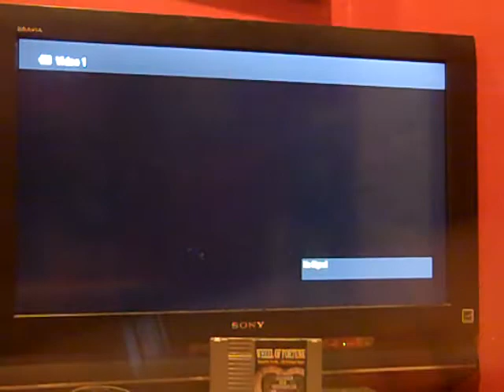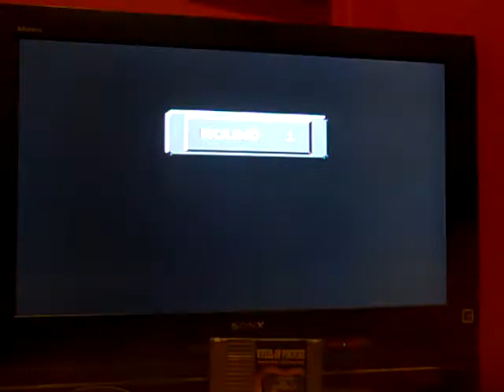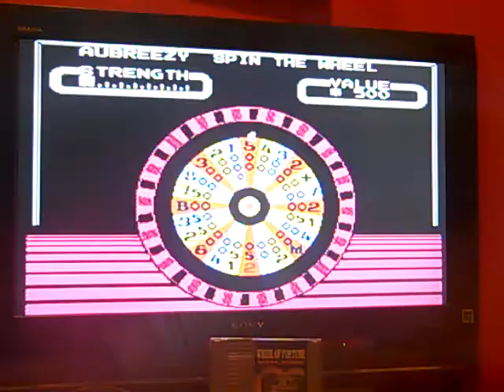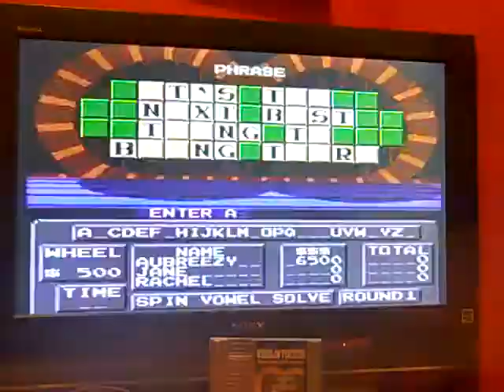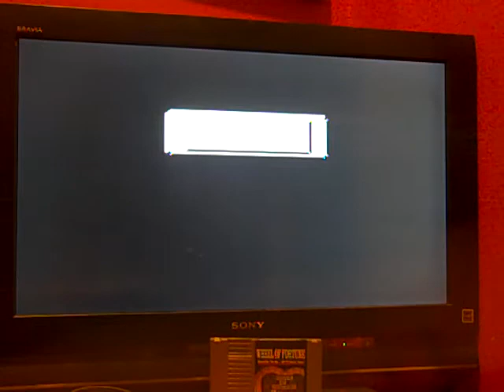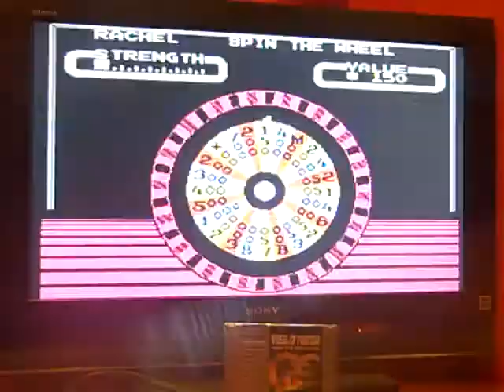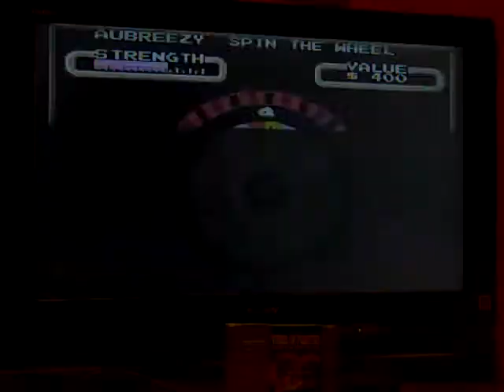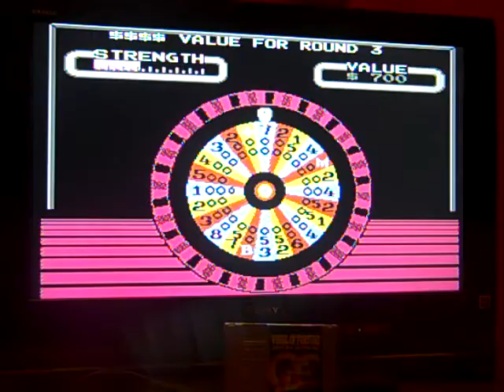NES Wheel of Fortune ORIGINAL RUN Game #3 (Part 1)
After a successful 3rd game of Jeopardy! for the NES, in which so far, I have won $16,950 in cash and I've been 2 for 2 in the Bonus Round. Will I pull off another win? Watch to find out, and Part 2 will be up next.